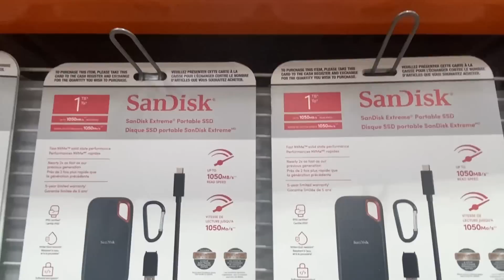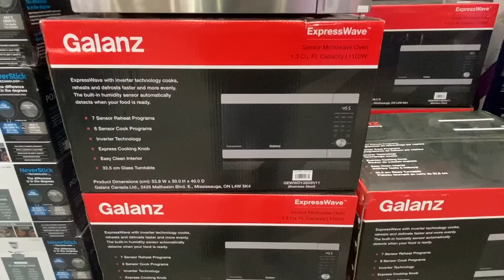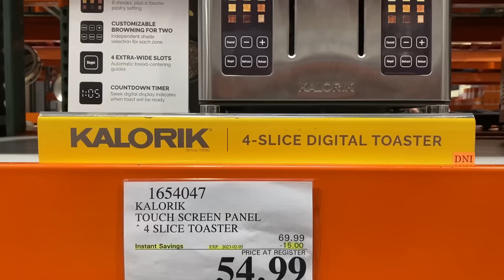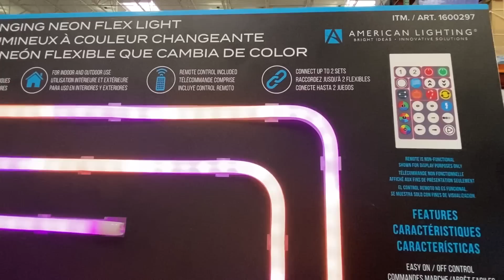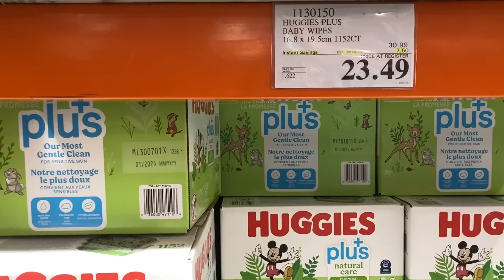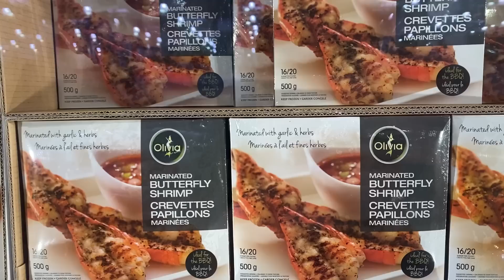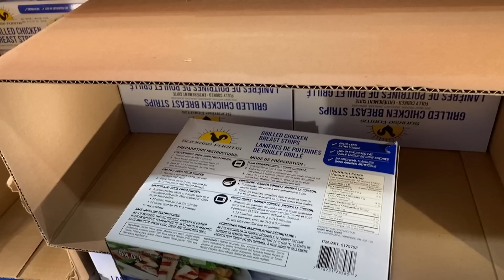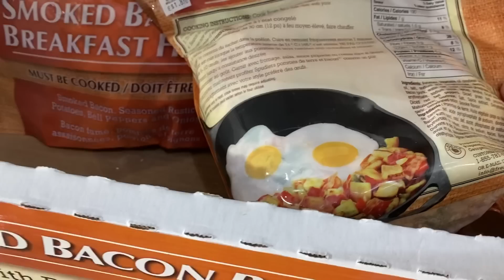Costco本周特价商品介绍【1/30-2/5】｜牛排打折每盒减15元依然是买不起｜野生鱿鱼排第一次有折扣｜像艺术品一样的巧克力竟然清仓热价｜空气炸锅微波炉都有打折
Costco 本周特价商品：1/30-2/5/2023

视频分段章节介绍：

00:00  生活用品介绍
06:12  清洁护肤保品
08:09  食品饮料介绍

视频中一些用具的购买链接🔗

Gemside捷赛 智能全自动烹饪锅 防糊防溢/智能温控/3.5L

这个锅特别适合忙碌的生活中烹饪美食，安全省时！

华人生活馆网站上各种能满足中国胃的厨房小电器非常齐全，售后有保障，且基本都是110v-120v电压，可以直接用真的很方便～
感兴趣的小伙伴可以点击进入华人生活馆官网看看

手机拍摄🎬用的固定器Gimbal Stabilizer for Smartphone：